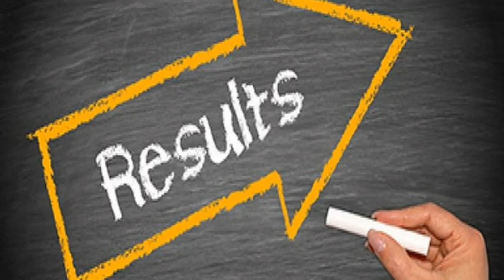RBSE 12वी रिजल्ट 2021, 24 जुलाई को आएगा || साइंस, कॉमर्स, आर्ट्स तीनो का रिजल्ट आएगा || वीडियो देखें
Result Latest News । Result Taza Update । Board Exam Result Latest News ।
पूरी जानकारी
Board Exam Result Update
10th Result Update
12th Result Update
10th Exam Result 2021
12th Exam Result 2021
CBSE Exam Result 2021
CBSE Result Date 2021
CBSE 10th Class Result Date
CBSE Result 2021
Latest News
रिजल्ट 2021
परीक्षा परिणाम 2021
परीक्षा परिणाम 2021 कब आएगा
परीक्षा परिणाम 2021 की तारीख
परीक्षा परिणाम 2021 की ताजा खबर
परीक्षा परिणाम हाऊ टू चेक
परिणाम 2021 लेटेस्ट खबर
बोर्ड नतीजे 2021
बोर्ड नतीजे 2021 ताजा खबर
बोर्ड 2021 परिणाम
बोर्ड परिणाम ताजा खबर
बोर्ड लेटेस्ट खबर
10वी बोर्ड परिणाम ताजा खबर
10वी बोर्ड नतीजे 2021
10वी बोर्ड रिजल्ट 2021
12वी बोर्ड रिजल्ट 2021
12वी बोर्ड रिजल्ट ताजा खबर
12वी रिजल्ट की जानकारी
12वी रिजल्ट ताजा जानकारी
12वी रिजल्ट खबर
12वी रिजल्ट न्यूज
cbse 12वी result update
cbse 12वी result latest news
cbse result taza update
cbse result big news
12th result latest khabar
result 2021 बिग न्यूज
result 2021 की जानकारी
10वी रिजल्ट की date
10वी परिणाम की तारीख
10वी परिणाम की जानकारी
10वी परिणाम की ताजा खबर
10th रिजल्ट कैसे देखे
10वी रिजल्ट व 12वी रिजल्ट तारीख
10वी व 12वी रिजल्ट लेटेस्ट खबर
10वी व 12वी रिजल्ट राजस्थान बोर्ड
10वी व 12वी रिजल्ट यूपी बोर्ड
10वी व 12वी रिजल्ट पंजाब बोर्ड
10वी व 12वी रिजल्ट एमपी बोर्ड
10वी व 12वी रिजल्ट महाराष्ट्र बोर्ड
10वी व 12वी रिजल्ट हरियाणा बोर्ड
10वी व 12वी रिजल्ट छत्तीसगढ़ बोर्ड
10वी व 12वी रिजल्ट केरला बोर्ड
10वी व 12वी रिजल्ट केन्द्रीय बोर्ड
10वी व 12वी रिजल्ट कर्नाटक बोर्ड
10वी व 12वी रिजल्ट ओडिशा बोर्ड
10वी व 12वी रिजल्ट पश्चिम बंगाल बोर्ड
10वी व 12वी रिजल्ट की तारीख
10वी व 12वी रिजल्ट की ताजा खबर
10वी व 12वी रिजल्ट लेटेस्ट न्यूज